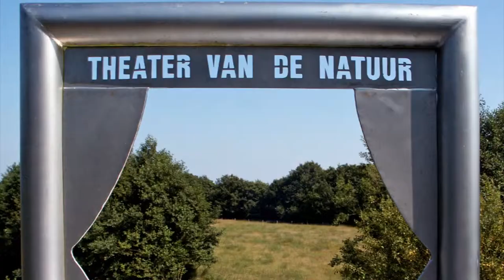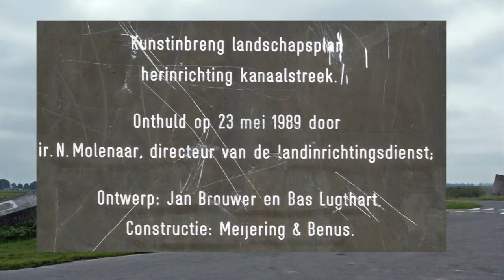BB 2005 Valthermond 1920x1080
Het uitproberen van onze nieuwe tent in Valthermond.
Hij zou slechts een paar seizoenen meegaan (In 2009 in Frankrijk gedumpt)
BB = Breedbeeld